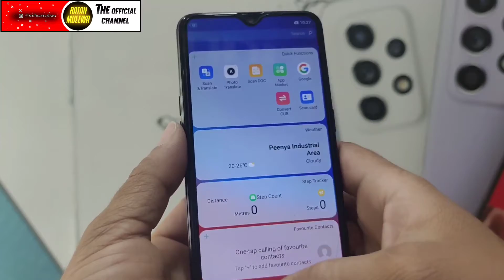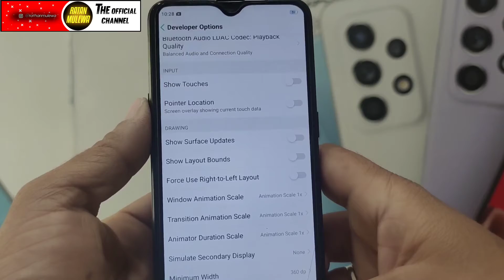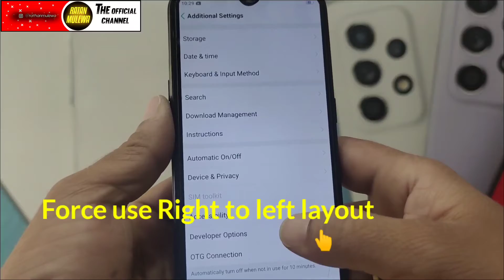How to change android screen layout Right to Left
This video is about how to switch your android smartphone screen view from or to left or right.
If you have been wondering how you can go about this entire process, and or hadn’t known about it, all you need is simple.
watch this video entirely,
you will be able to find that answer you have been looking out for within the next few minutes as it only takes you between 2-3 minutes of watch

Personally, I didn’t know about this unique feature of right to left (RTL) not until suddenly,
my device oppo A5 smartphone started showing items and menus including whatsapp and all other applications from right to left instead of the usual left to right. First I thought it was something to do with languages and basing on the fact that Arabic is written from right, I thought that was the problem.

Unfortunately, that wasn’t the case since the default language was still intact to English, there by sparking my need to search for an instant solution.
As usual, it took me some minutes not until I discovered finally how it all works when it comes to enabling and disabling the same RTL feature, and below is how it works.

Steps to enabling and disabling the Screen view to right or left

1. Begin by accessing your phone settings and going to about phone.
2. Scroll down, look for Build number and click on it repeatedly for 5 times.
3. This option will turn on developer options in your phone and which is what you need.
4. Access developer tools, scroll to “force RTL layout direction”

Solution

Some people may prefer to switch the screen layout direction to right-to-left. Refer to below steps:
1.Touch Settings ￼ on Home screen
2.Tap Developer options
3.Turn on Force RTL layout direction
4.The screen layout direction is forced to be right-to-left#ScreenChangeRightToLeft